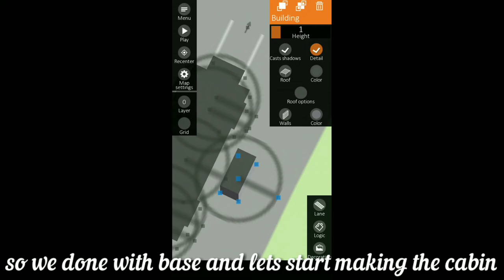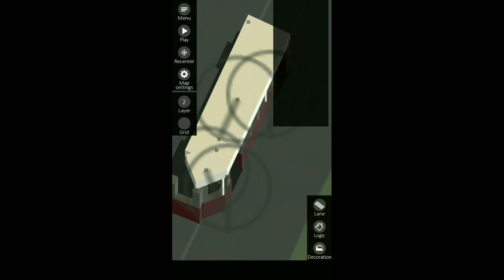IC custom tramway streetcar tutorial